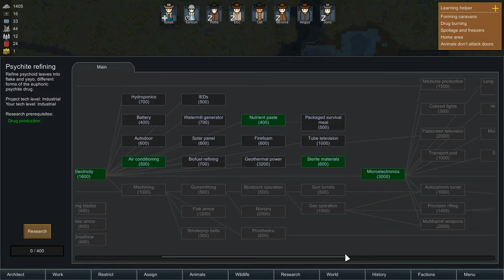RimWorld: Unstable Slayas (Cassandra, Rough) #10 - General Po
In this episode, we spare and recruit a young, power-hungry general Matthew Po.

Ludeon Studios.  Published by
Ludeon Studios.